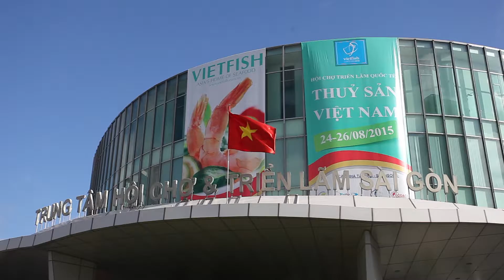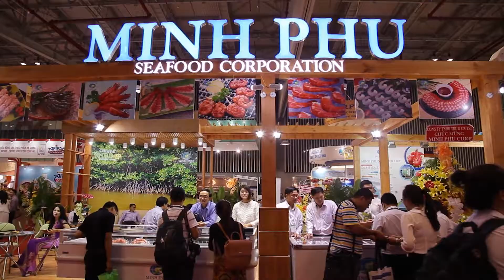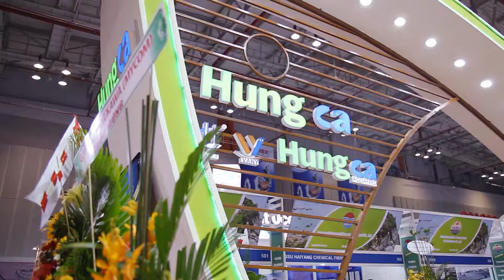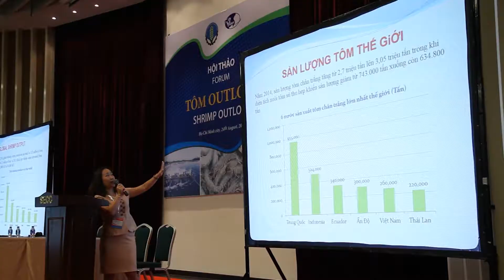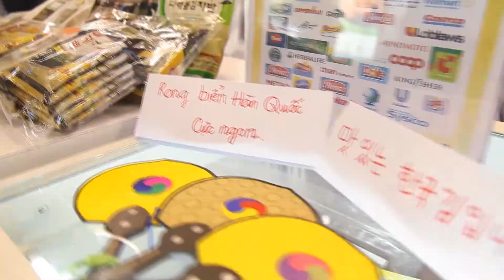VIETFISH 2015 (Vietnamese)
Hội chợ triển lãm thủy sản Vietfish diễn ra thường niên tại Trung tâm hội chợ triển lãm Sài Gòn (SECC) - 799 Nguyễn Văn Linh, Quận 7, Tp. HCM được tổ chức bởi Hiệp hội chế biến và sản xuất thủy sản Vasep.
Với thông điệp “Asia’s Home Seafood - Ngôi nhà của thủy sản Á châu”, hôi chợ triển lãm Vietfish 2015 là một sự kiện chuyên nghiệp quy tụ hơn 300 doanh nghiệp lớn trong nước và ngoài nước đến từ 12 quốc gia như Malaysia, Thái Lan, Trung Quốc, Đức, Nhật Bản , Hoa Kỳ, Singapore, Indonesia, Philippines,…
VietFish 2015  là cầu nối để các nhà quản lý, doanh nghiệp, nhà sản xuất, xuất khẩu và các đơn vị “hậu cần” phục vụ ngành thủy sản trong và ngoài nước gặp nhau trao đổi, kết nối, mở rộng hoạt động sản xuất kinh doanh… Đồng thời, cũng là diễn đàn để hàng vạn người xuất khẩu thủy sản trong nước tham gia nhằm tìm ra hướng sản xuất hiệu quả và phát triển bền vững trong chặng đường sắp tới cũng như giới những sản phẩm chất lượng của thủy sản Việt nam với công chúng và bạn bè quốc tế và cũng là dịp để công chúng, du khách trong nước và quốc tế, chia sẻ và hiểu rõ hơn về những thành tựu của ngành thủy sản Việt Nam trong thời gian qua.